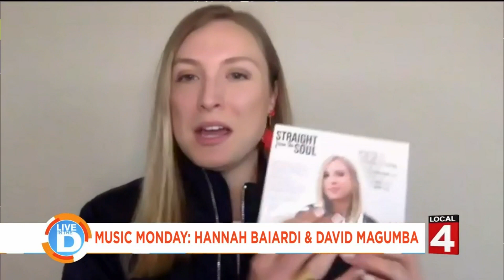Music Monday - Hannah Baiardi & David Magumba on Live in the D